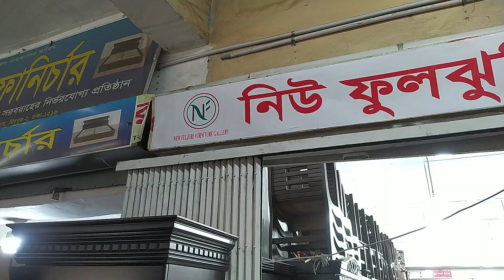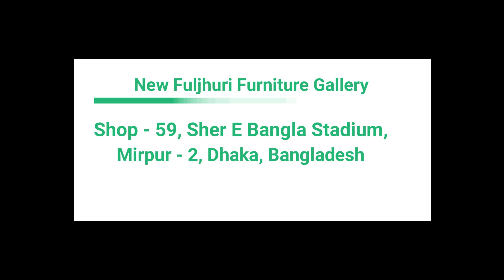সোফার দাম জানুন || Sofa Price In Bangladesh || Sofa Design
New Fuljhuri Furniture Gallery
Shop - 59, Sher E Bangla Stadium,